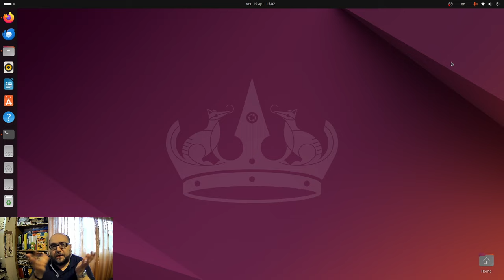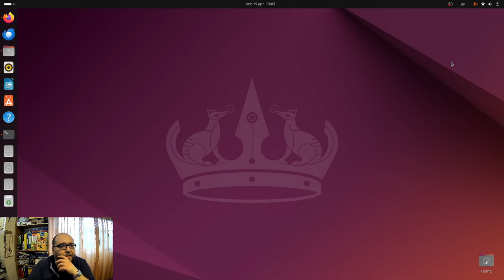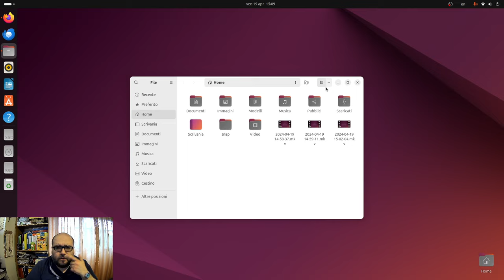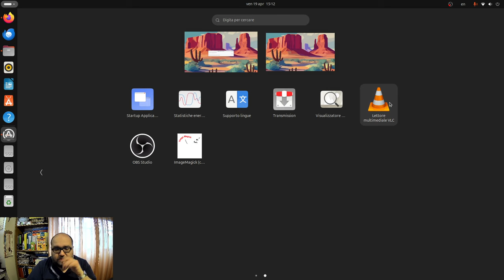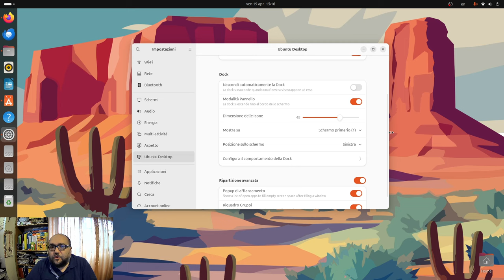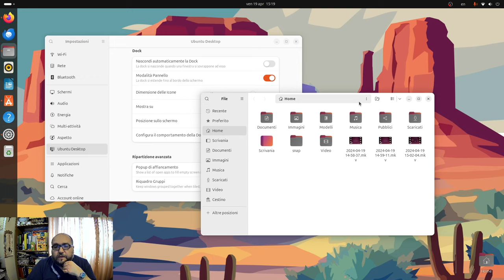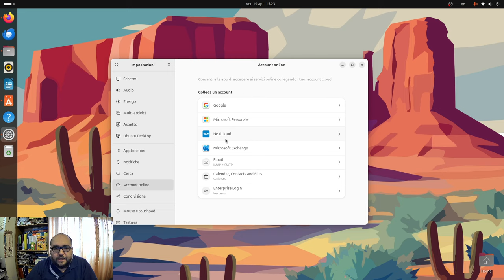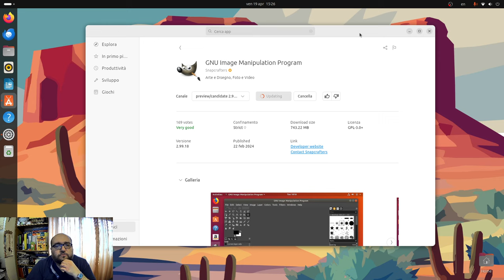Ubuntu 24.04 LTS: prime impressioni di utilizzo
Alcune impressioni a caldo su Ubuntu 24.04 LTS, quella che molto probabilmente verrà ricordata come una delle migliori Ubuntu di sempre.

Abbonati a NordVPN. Vai su per avere fino al 69% di sconto sui piani NordVPN di 2 anni + 3 mesi extra.